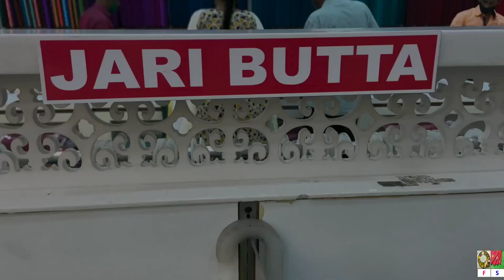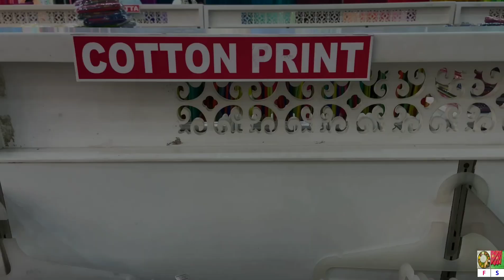Madurai POTHYS I சில்க் காட்டன் | மைக்ரோ பூனம் | New sarees collections 👌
159,West masi Street, Madurai,Tamil Nadu - 625001